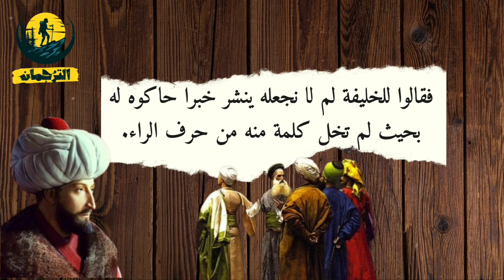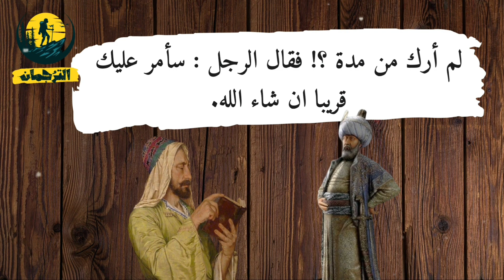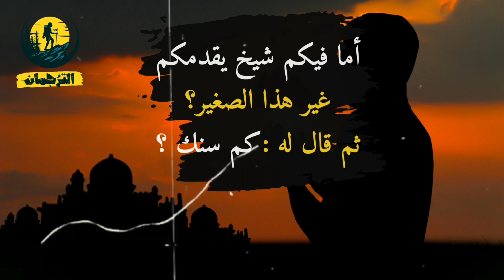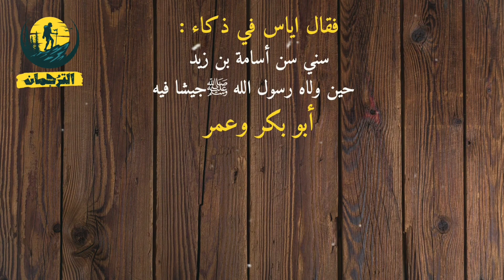من ذكاء الرد عند العرب!😲 |فنون الرد في المواقف الصعبة والمحرجة 👌💣💥 | طرائف العرب ونوادرهم ♥️.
في هذا الفيديو سوف نشاهد مجموعة من روائع القصص العربية التي تبرز ذكاء العرب وسرعة بديعتهم
وفنون الرد في المواقف المحرجة والصعبة
القصة الأولي : الشاعر والوالي ! ( ألدغ في الراء ) !
القصة الثانية : لغز العقد المفقود!
القصة الثالثة " تكسير أسنان الملك!
القصة الرابعه :  ذكاء رد اياس  علي عبد  الملك ابن مروان !
القصة الخامسه : ذكاء رد الصبي علي هارون الرشيد .
اهلا ومرحبا بكم عائلتي وأحبائي  💚
فضلا وليس أمر لا تنسوا الإشتراك في القناة
دعماً منكم لنا لتقديم المزيد إن شاء الله ♥️🌹
يُسعدنا انضمامكم:
الترجمان على الفيس بوك ||